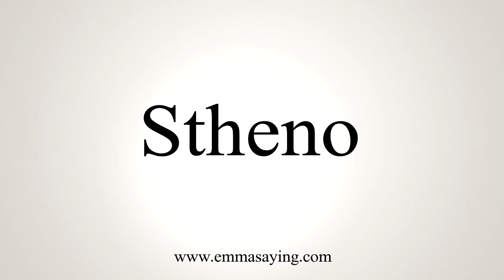How To Say Stheno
Learn how to say Stheno with EmmaSaying free pronunciation tutorials.